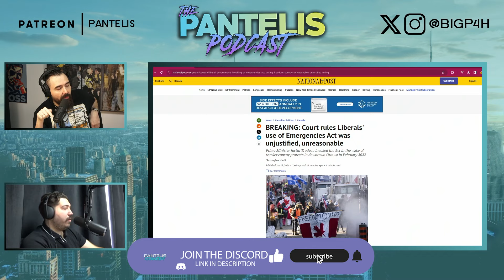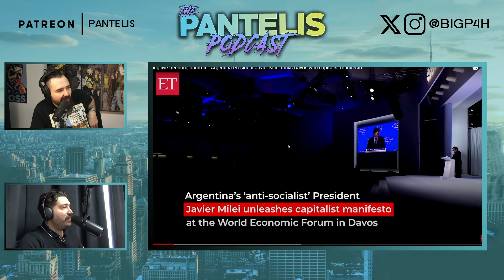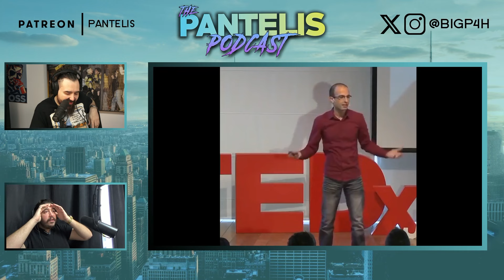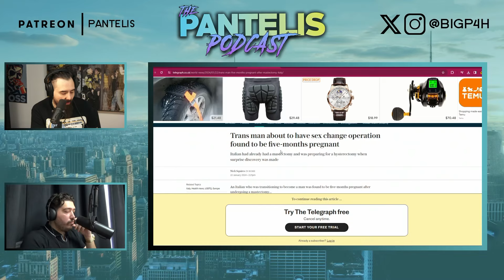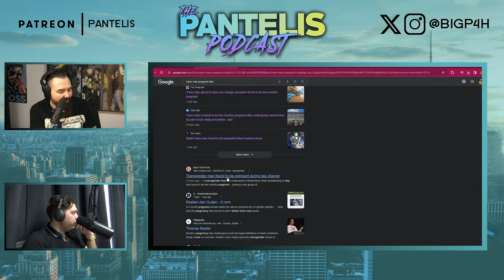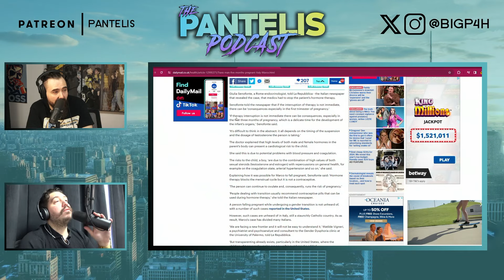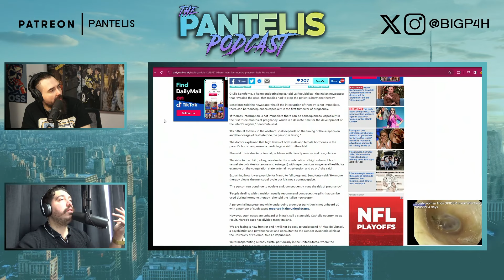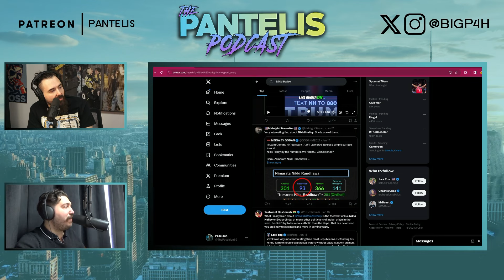The Pantelis Podcast | Trudeau Breaks The Law